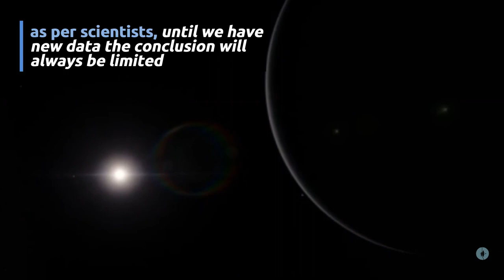Uranus' moons might have hidden oceans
Two of the 27 orbiting moons of Uranus may have active oceans hidden beneath their icy surface and could be emitting material into surrounding space. The main candidates for hidden oceans are the moons, Miranda and Ariel. The new finding was uncovered when astronomers looked back at particle data collected by Voyager 2  when it flew past Uranus in 1986.